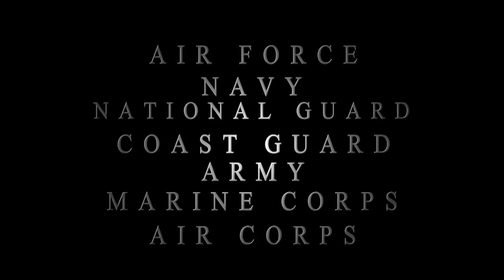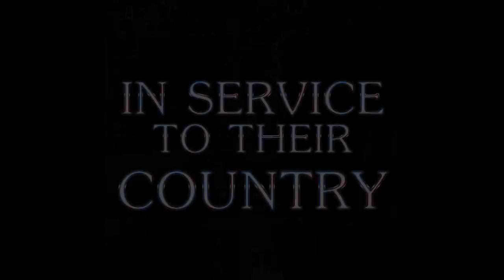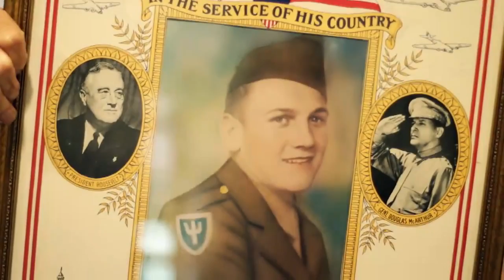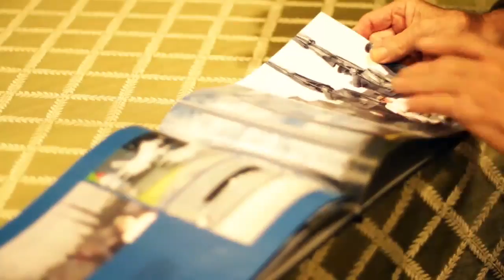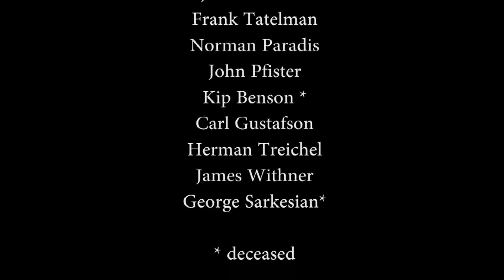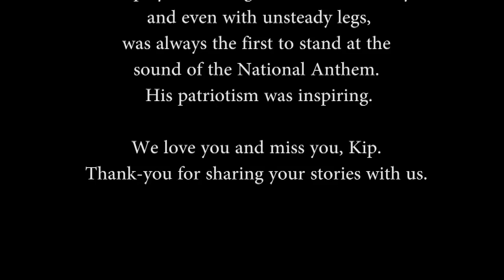UMH Veterans - Serving Our Country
Hear the inspiring stories of our UMH veterans presented in this short documentary-style film produced by our Middlewoods of Newington Assisted Living Community. To learn more about the many ways we honor and recognize our veterans in our UMH communities,